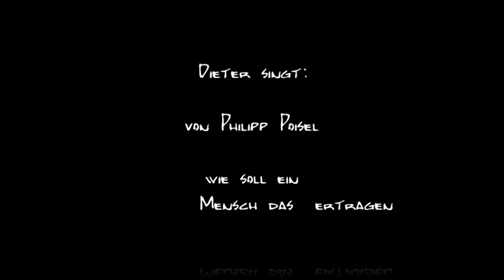Coversong von P Poisel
Philipp Poisel ist ei super Singer Songwriter. Seine Lieder sind der wahnsinn. Ich musste einen gleich nachsingen. Viel spass beim lauschen